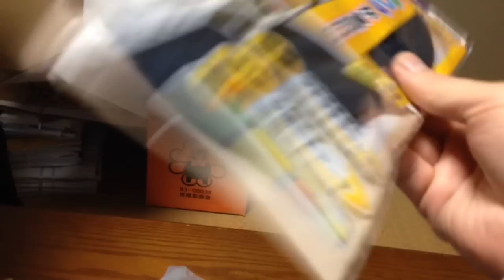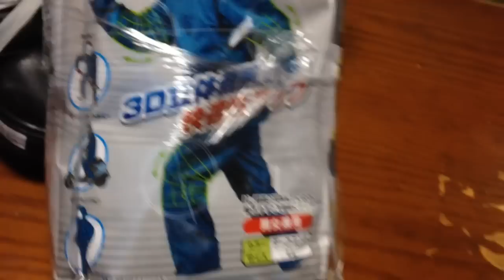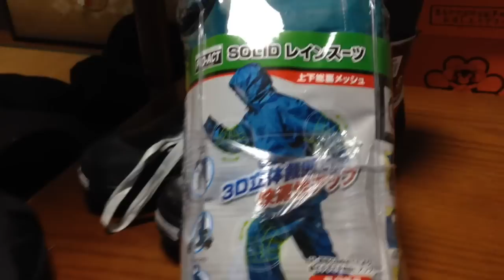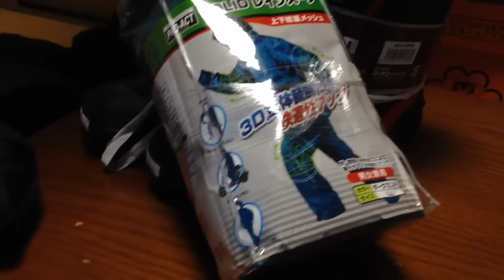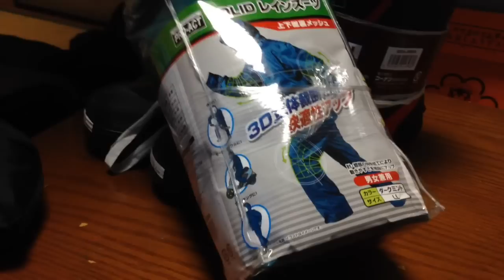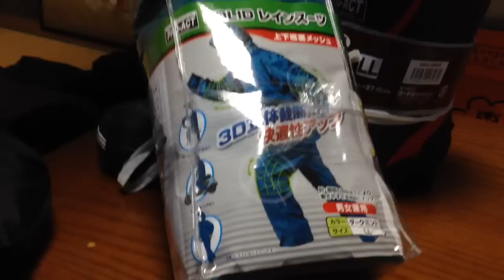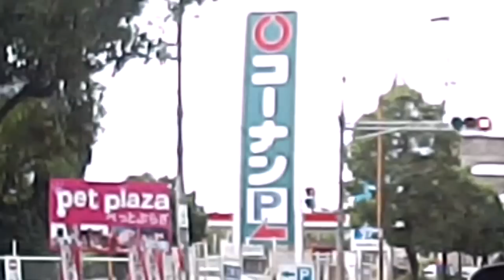ノーステマツダマサヒコ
ホームセンターで買い物をして多少機嫌のいい松田昌彦。新しパソコンを買わねばならないのだが、カッパと長靴の方を先に揃えたということは、これはまた、休みの日に何処かへ行こうと企んでいるに違いない